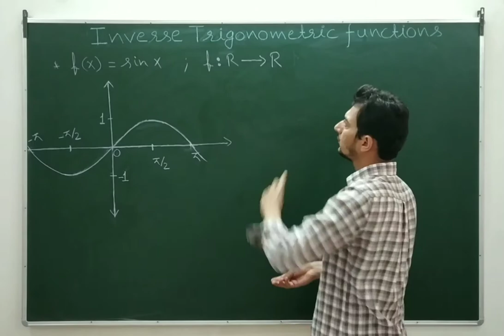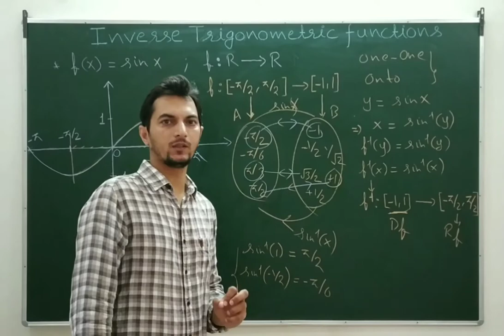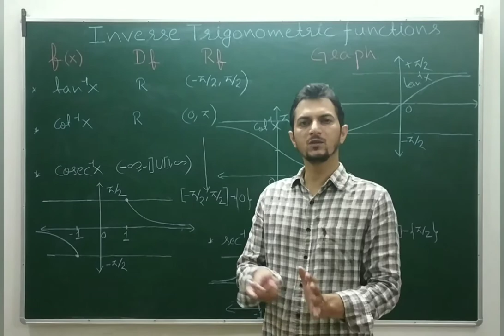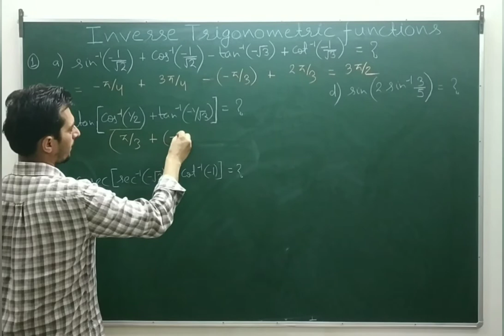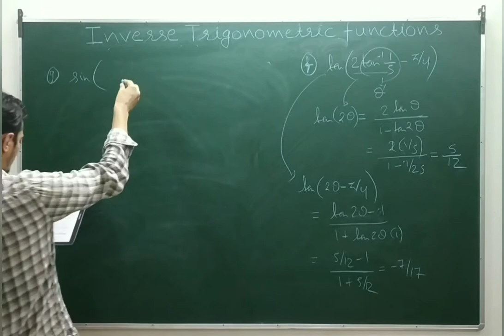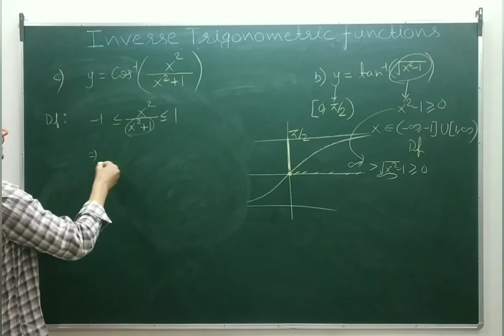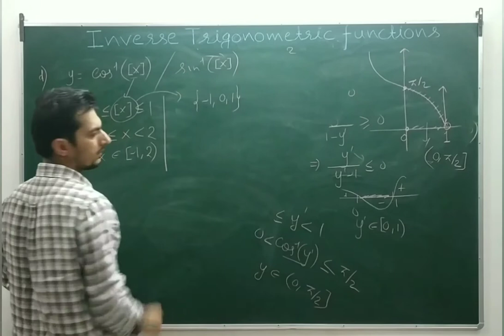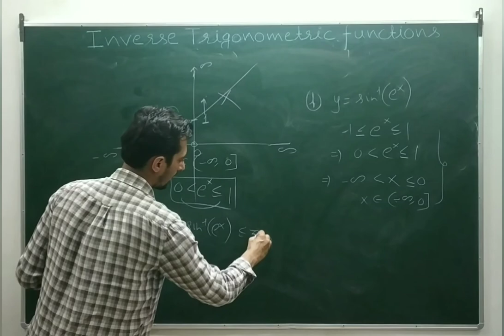I T F - Lecture 01